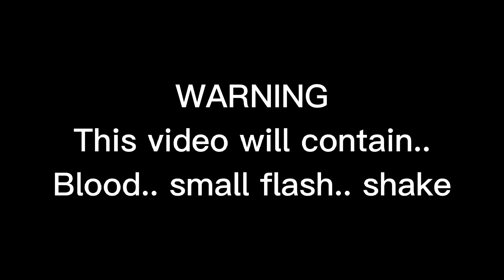* ˚ ✦ 𝘕𝘰𝘸 𝘪𝘴𝘯'𝘵.. 𝘵𝘩𝘪𝘴.. 𝙄𝙉𝙏𝙀𝙍𝙎𝙏𝙄𝙉𝙂? ೃ⁀➷ 😈 || 𝗛𝗔𝗜𝗞𝗬𝗨𝗨!! 𝖣𝖾𝗆𝗈𝗇 𝖳𝖺𝗆𝖾𝗋 𝖠𝖴 || DANDELIØN . XI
⋆.ೃ࿔*:･ 𝗡𝗢𝗧𝗜𝗖𝗘ೃ⁀➷❗
  𝗗𝗼 𝗻𝗼𝘁 𝗴𝗲𝘁 𝗶𝗻𝘀𝗽𝗶𝗿𝗲𝗱/𝗰𝗼𝗽𝘆/𝘀𝘁𝗲𝗮𝗹:
• Designs
• AUs // Headcanons
• Titles
• Description

⋆.ೃ࿔*:･ 𝗡𝗢𝗧𝗜𝗖𝗘ೃ⁀➷❗
• Do not copy or steal my videos!
• Video inspiration is only allowed!
• Credit me if you got inspired by tagging me and putting the video link!
• Do not put any of my videos in any other website or any other videos (gacha comps, etc) other than reaction videos!
• Ask for permission before using my videos in reaction videos!
• Haikyuu! does not belong to me, it belongs to Haruichi Furudate, the creator of Haikyuu
• All of these are fan-fictional and not-canon to the actual anime
• All of the characters do not act like this in the actual anime

⋆.ೃ࿔*:･ 𝗦𝗧𝗢𝗥𝗬ೃ⁀➷ 📖
• Noya finally realizes and remember he is a demon after Iizuna told him.. "Partners in crime" was the keyword for Noya to remember... Iizuna told him to turn into a demon if he truly remembers.. Noya turns into his original form and wants to seek revenge to the ones who "manipulated" him...
• Suna then thought Noya got captured.. Iwaizumi saw Suna storming out to confront the demon... Iwaizumi tried to stop Suna but was too late.. Suna yells at the demon.. not expecting that it was two high ranks.. and one of them, was now a former student in the academy... Yū Nishinoya, the demon who regained his true self...

⋆.ೃ࿔*:･ 𝗔𝗣𝗣𝗦 𝗨𝗦𝗘𝗗ೃ⁀➷📱
• Gacha Redux ( GACHA MOD )
• Kinemaster
• IbisPaintX
• CapCut

⋆.ೃ࿔*:･ 𝗔𝗨𝗗𝗜𝗢ೃ⁀➷ 🎶
• Original audio by @ThePansexualTrash on TikTok
• "Now isn't this interesting" part from Gravity falls

⋆.ೃ࿔*:･ 𝗖𝗛𝗔𝗥𝗔𝗖𝗧𝗘𝗥𝗦ೃ⁀➷ 📄
• Yū Nishinoya
• Tsukasa Iizuna
• Rintarō Suna
• Hajime Iwaizumi

⋆.ೃ࿔*:･ 𝗦𝗢𝗖𝗜𝗔𝗟 𝗠𝗘𝗗𝗜𝗔ೃ⁀➷ 💬
• 𝗬𝗼𝘂𝗧𝘂𝗯𝗲 : DANDELIØN . XI
• 𝗪𝗶𝗧 : DandelionXi. . .
• 𝗥𝗼𝗯𝗹𝗼𝘅 : @CaryMelonSimply
( DISPLAY NAME: DandelionXi )